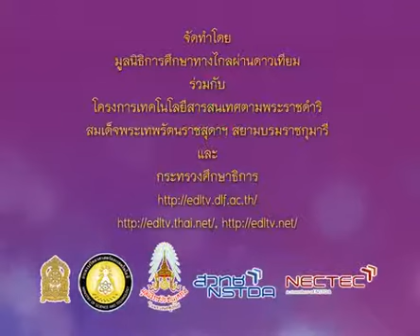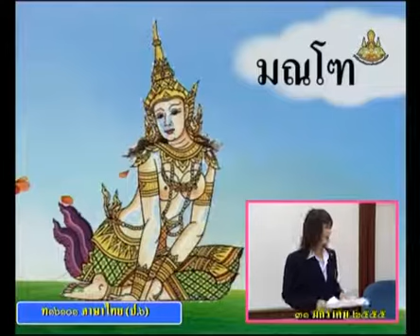0563 ภาษาไทยป 6 P6tha 550131 B